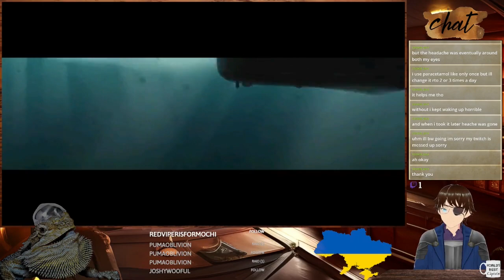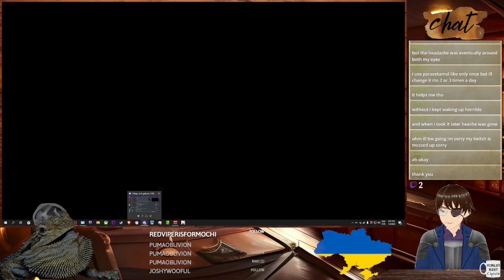Commandos 2: Men of Courage #2